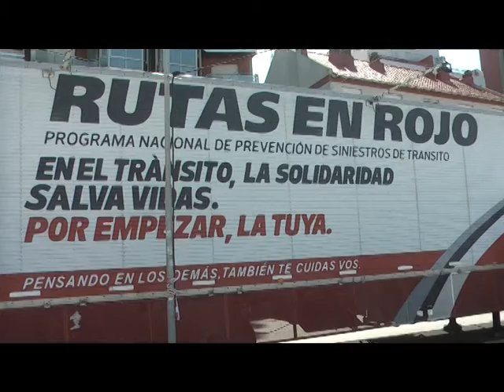RODRIGO TORRE RUTAS EN ROJO